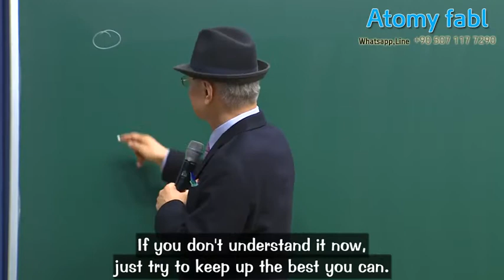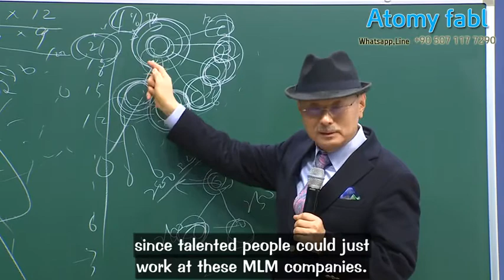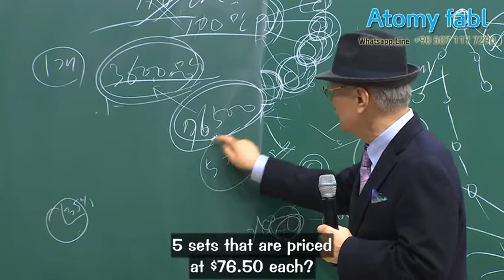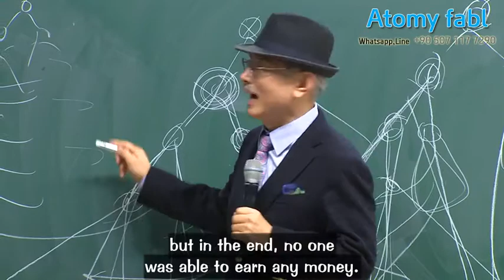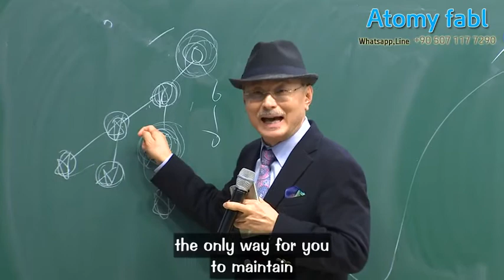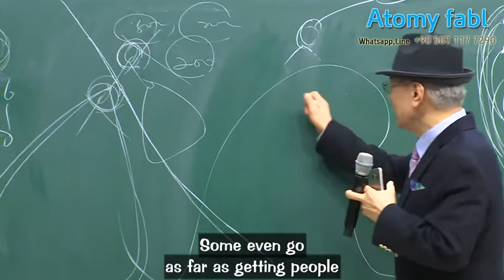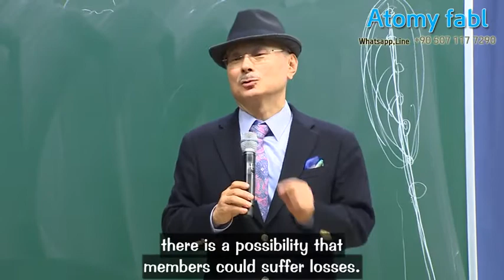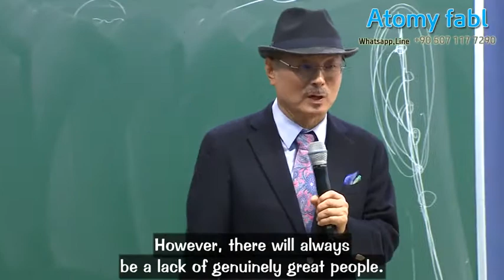Road to Auto Sales Master, Hangil Park, Atomy